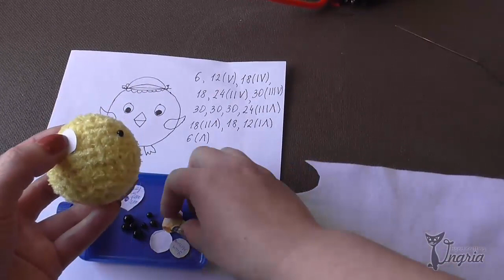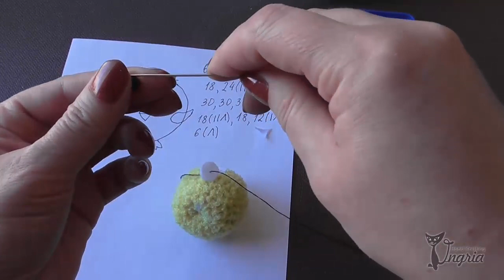Цыпленок на Пасху крючком ๏̯͡๏ Часть 2 глазки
Продолжаем вязать цыпленка. В этом видео - как сделать глазки. Все материалы по цыпленку в группе
Я делаю глазки из бусинок и фетра. Но возможны и другие варианты. Глазки можно связать или вышить нитками.